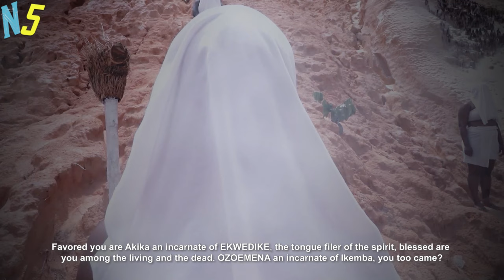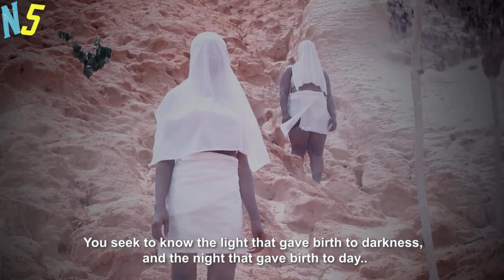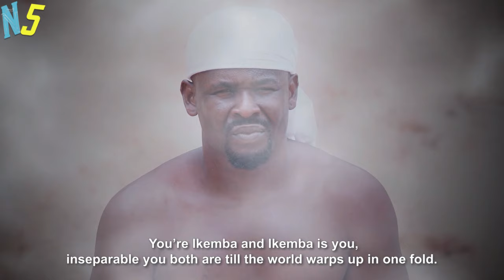See The Mind Blowing African Movie Everyone Is Talking About - African Movies